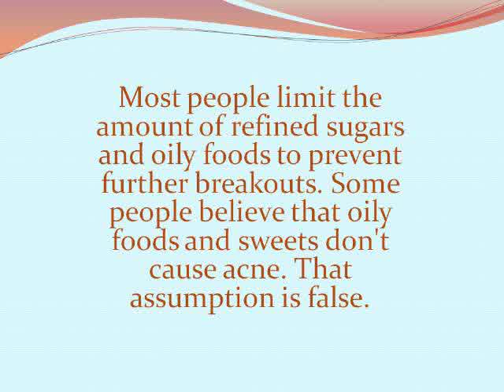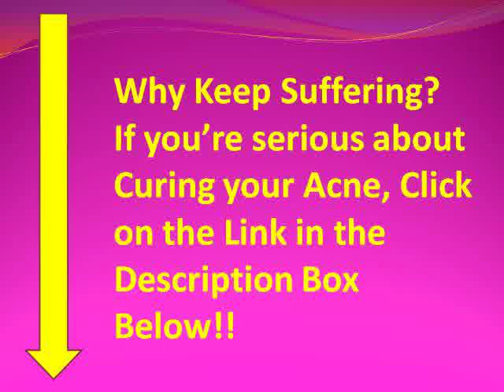5 ways treat acne 10 TIPS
how to treat acne in 3 days 10 TIPS
5 ways treat acne 10 TIPS
treat acne during pregnancy 10 TIPS
treat acne in pregnancy 10 TIPS
treat acne redness 10 TIPS
cephalexin 500mg treat acne 10 TIPS